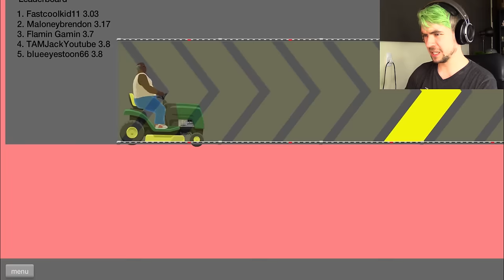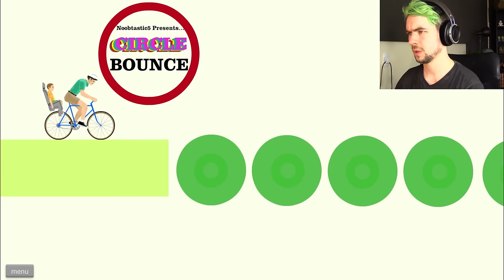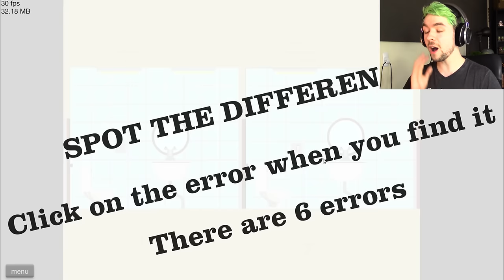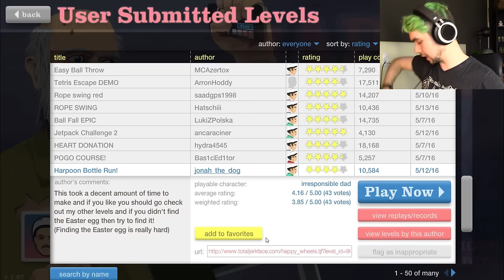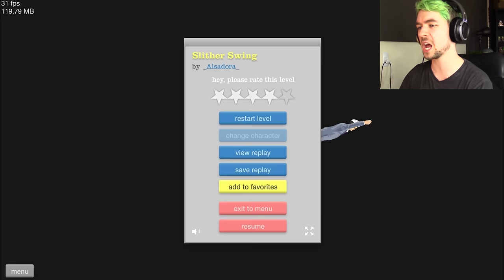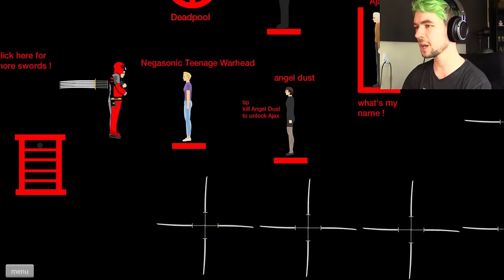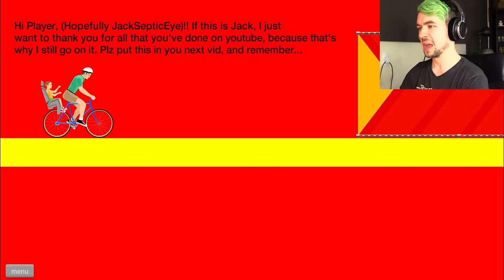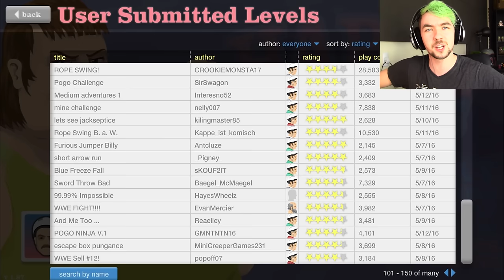SPOT THE DIFFERENCE | Happy Wheels - Part 94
One of these things is not like the other in HAPPY WHEELS!